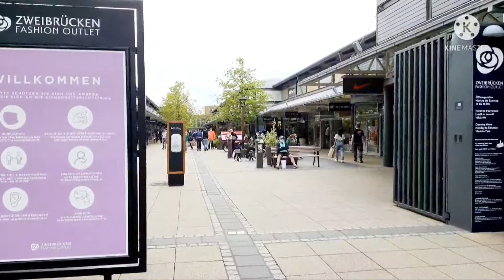ช้อปปิ้ง ที่เอ๊าท์เล็ต Zweibrücken Fashion Outlet ประเทศเยอรมนี